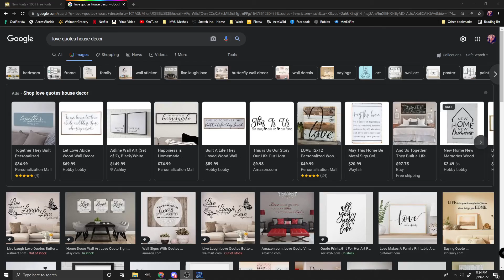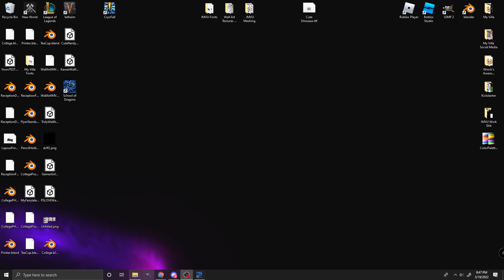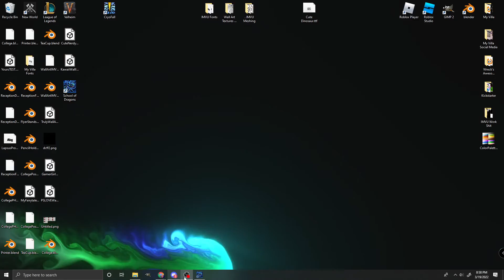The Book Of Dragons #14 The Skrill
This is my personal favorite dragon lol, I couldn't wait to do a video on this guy

Q
U
A
L
I
T
Y